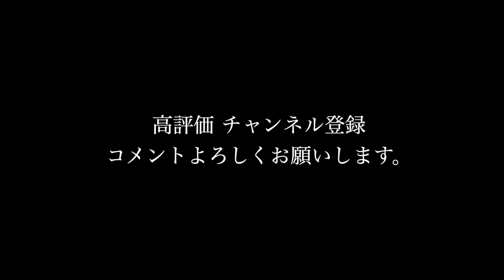5連発ドッキリ！顔面にネズミ取りシートつけたらブチギレてんけど...なんで？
ジャックポットのチャンネル